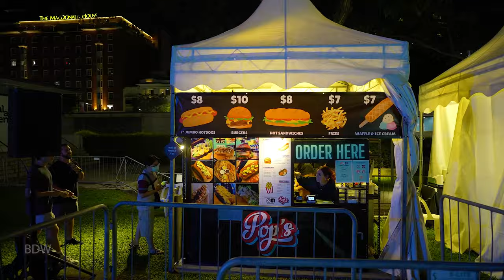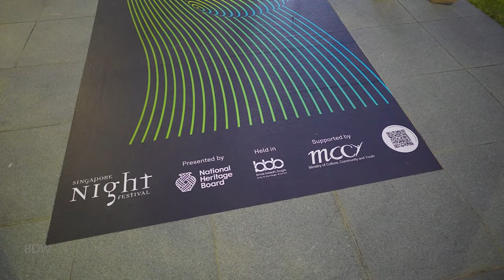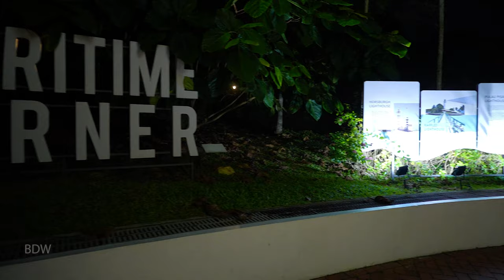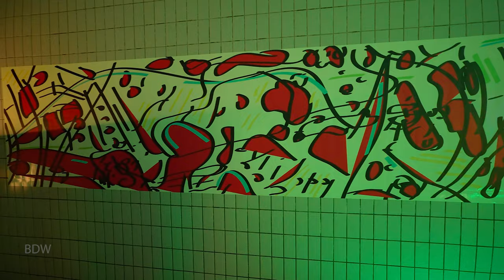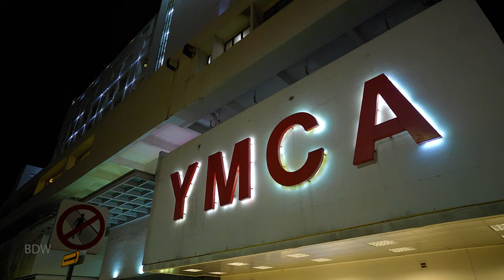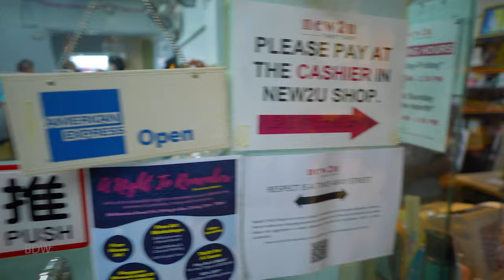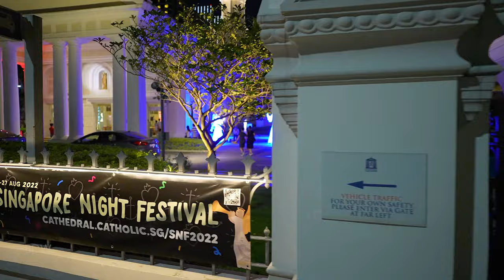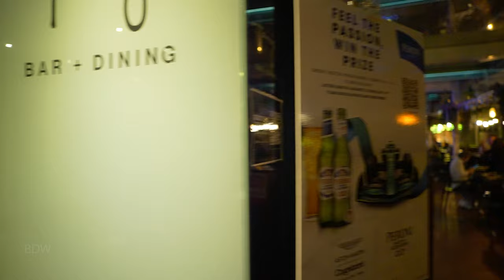Singapore Night Festival | Rediscovering Singapore At Night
Singapore Night Festival | Rediscovering Singapore

Reimagine the night at Singapore Night Festival 2022 as the Bras Basah.Bugis district transforms into an ethereal wonderland over two weekends this Aug.

⏰ Timeline⏰
00:00 Intro
03:05 Capitol Theatre
06:36 Raffles City
08:17 Paddy Fields by Farm
10:44 Stamford Clock Tower
12:10 SMU  School
13:48 Armenian Street Party
18:01 National Archives Of Singapore
18:30 Armenian Church
20:11 Childrens Museum Singapore
22:21 tobyato bird pitstop
31:28 Exploring Fort Canning Park at Night
37:15 Fort Canning Lighthouse
41:48 Artisan's Garden
46:46 Fort Canning Hotel
49:30 Fort Canning Tunnel Graffiti
55:28 Penang Road
56:50 Dhoby Ghaut Green
01:00:50 Festival Village
01:10:04 YMCA
01:11:39 National Museum Of Singapore
01:19:53 SMU Campus
01:22:09 Waterloo Street
01:26:05 Waterloo Centre
01:28:13 Singapore Council of Women’s Organizations
01:34:05 National Design Centre
01:41:21 Bras Basah Complex
01:48:17 Cathedral of the Good Shepherd
01:58:05 CHIJMES

My Camera for Walking (DJI Pocket 2)
My Camera for Driving (GoPro Hero 10)